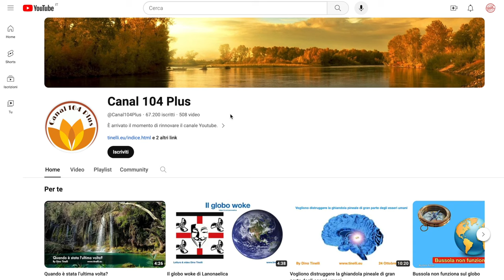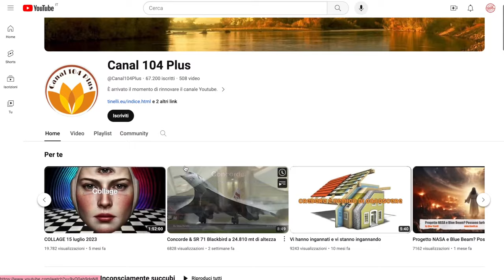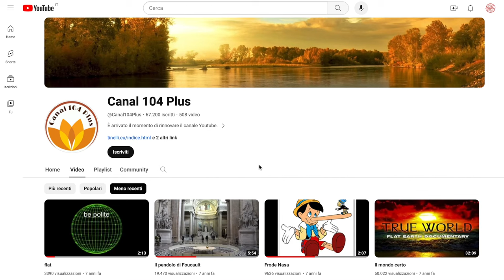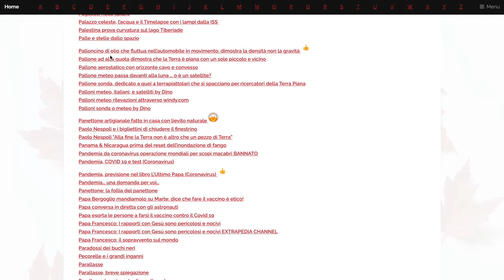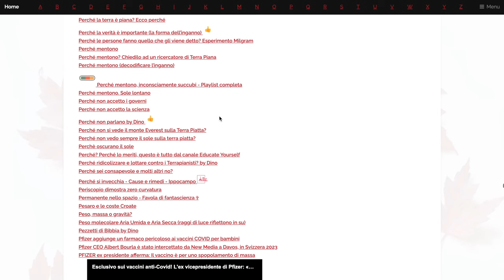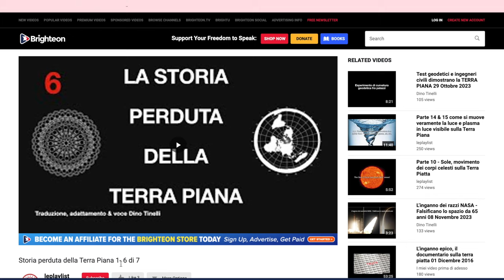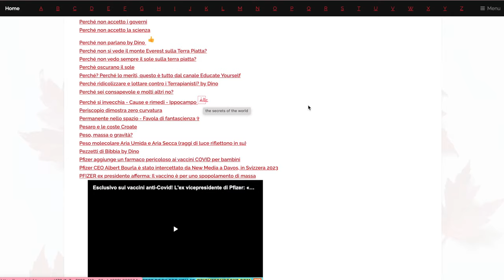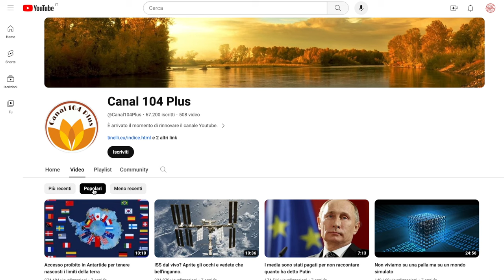Dino Tinelli=Canal 104 Plus